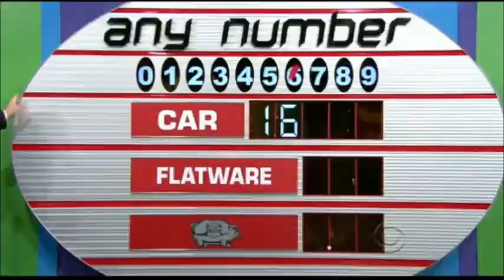The Price is Right: Any Number